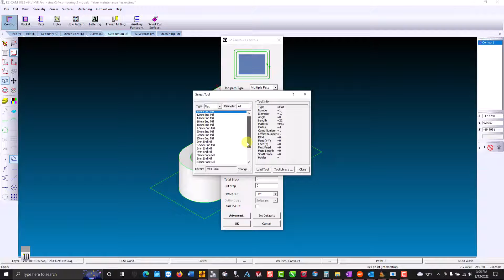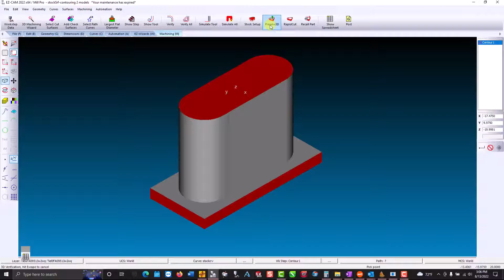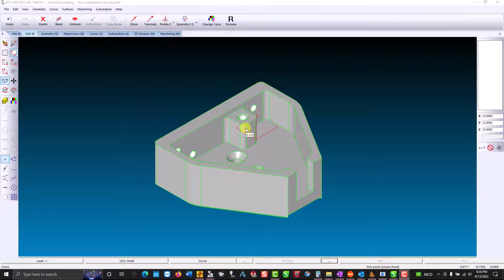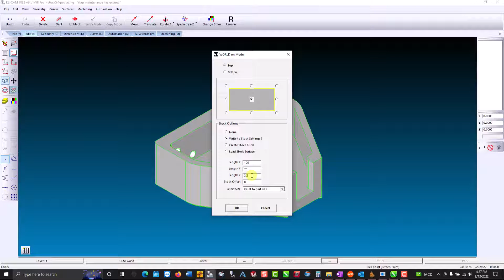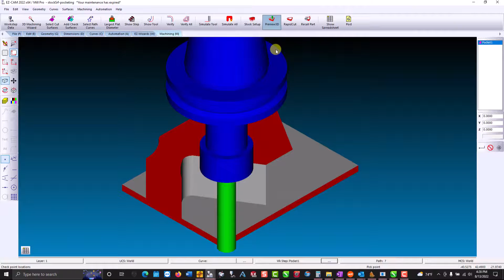Contour Machining & Pocket Machining from Stock to Part Boundary - EZ-MILL - CNC Milling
Here is a video showing curveless contour and pocket machining from stock to part boundary.
Contour Machining  & Pocket Machining from Stock to Part Boundary - EZ-MILL - CNC Milling - CNC Machining

Best Software of CNC Milling Solutions...

EZ-MILL Express is the newest member of the EZ-CAM family which is packed with over twenty years of G-code programming experience and CNC know-how. The essential features of the popular EZ-MILL program are included in EZ-MILL Express to offer an integrated design and 2-axis machining system at an affordable price.

We have 3 different levels of milling functionality depending on your needs. Our lowest priced product is EZ-MILL Express. It offers robust 2.5D operations such as pocketing, contouring, lettering, and more. It allows you to import geometry via IGES/DXF/DWG or you can create it using the powerful geometry toolbox.

EZ-MILL Pro extends the standard EZ-MILL capabilities to meet the demanding needs of the prototype, tooling, die and mold professional. EZ-MILL Pro includes all the functionality of EZ-MILL plus surface creation and machining capabilities. 3D Surface Machining Wizard combines 12 different Roughing, Re-Roughing and Finishing strategies under a new and simple-to-use dialog box.

EZ-CAM CAD/CAM Solutions Inc.